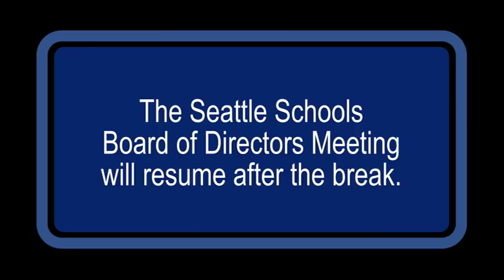School Board Meeting June 26, 2019 Part 2